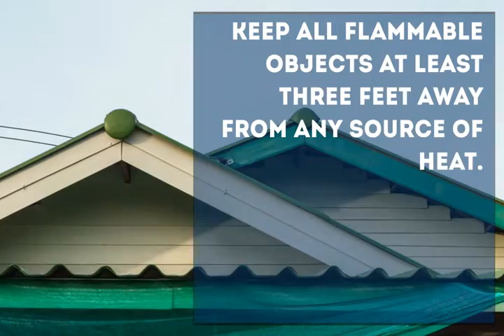Dwelling Fires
Many American homeowners are unaware that one of the biggest disaster threats their properties and families face is a dwelling fire. This is according to the American Red Cross website, which also states that 36 people suffer injuries as a result of home fires every day, and over $7 billion in property damage occurs each year. While obtaining the right Dwelling Fire Insurance to financially protect against these disasters is crucial for your clients, doing everything in their power to prevent a fire, or at least mitigate the losses from a fire, is essential.

While some types of dwelling fires, such as an electrical fire or expanding wildfire, are out of your clients’ control and not preventable,  the tips highlighted below could keep other types of fires from occurring inside the home.

- Practice good cooking habits; never walk away from an open flame in the kitchen, whether it’s a stove-top or a grill.

- Do not smoke in bed.

- Keep furniture, curtains, dish towels, and all other flammable objects at least three feet from fireplaces, space heaters, and any other source of heat.

- Do not allow easy access for children to matches or lighters.

Even with the best preventive measures, dwelling fires could still happen. The American Red Cross recognizes this and shares the following tips on how to reduce the risk of injury and loss of life due to a fire.

- Practice a fire escape plan with all family members at least twice a year; more often if family members are young children and may not remember.

- Make note of how long the fire escape plan takes to assess if changes should be made.

- Maintain working smoke alarms and change their batteries every year, unless they have a long-life battery.

- Test smoke alarms every month to ensure they still work.

When it comes to financial protection, whether your client is looking for property coverage for their primary residence or rental property, our dwelling fire insurance policies can be written to meet their specific needs. These policies are not limited to fire and smoke related damages; coverage can be obtained for the contents of a dwelling as well.

Aegis General Insurance Agency is dedicated to serving and meeting the property and casualty insurance needs of hard-to-place and Specialty Homeowners Markets.